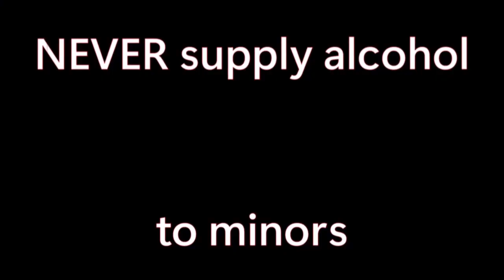Never Supply Alcohol to Minors | Safety Commercial